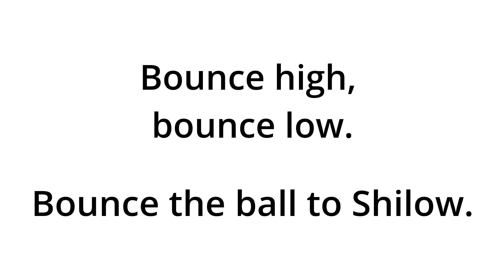🎶 BOUNCE HIGH, BOUNCE LOW | Music TablePlay | Kids Songs & Games | Learning for Kids | Musical Play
Music TablePlay Song: Bounce High Bounce Low
Learn the song then have SO MUCH FUN singing as you play the tablePlay folder game!

THE SCOOP
It's time to bounce! Bounce the ball to the beat. Move the ball high and low. Roll the ball back and forth. So much ball fun! But wait, we're not done! Can you touch the balls on the page to the beat? Lift the flaps and sing the rhythms? Move the ball over and under the rainbow? Kids of all ages will love this fun-filled, ball-bouncing tableplay!

TOPICS
Ball, bouncing, rolling, over/under, high/low, musical phrases, solfege (sol, mi, la), music staff, beat, bar lines, movement, rhythmic pattern (ta ti-ti ta ta), playing instruments, movement.

LYRICS
Bounce high, bounce low.
Bounce the ball to Shilow.*

*Replace with your city or town.

❓ WHAT IS A MUSIC TABLEPLAY ❓
Essentially it's SONGS & GAMES IN A FOLDER!
💠Print. Open. Play. 1 Folder / 1 Song / Lots of Games & Activities
💠Musical & Educational concepts & connections
💠Ideal for toddler-early elementary age kids
💠On and Off-the-Folder game & activity suggestions

Additional Information:
🎵  Why Music?
Being involved in regular active music-making is one of the absolutely BEST things for a child's development. Skyrocket development and learning with active, consistent musical play.

🎵  Why Music TablePlays?
Whether toddler, kindergartener, or early elementary, your kids will love music tableplays! Easily entertain, educate, and engage your children!
Music tableplay folder games are designed to help children easily integrate music into everyday life in simple, easy, fun and educational ways. Music tableplays encourage parents (or caregivers) and children to make music together in a playful, problem-solving setting. As children play, they solve problems and feel the music in their body. When they sing, they demonstrate the song is becoming internalized and that they are becoming ready for further study and more advanced musical play.

ABOUT DR. NIELSEN Dr. Amy Nielsen has an undergraduate degree in Music Education and graduate degrees in Music (doctorate in voice) and has worked with thousands of children and adults musically in public and private settings, from preschool music to college-level classes.

♥︎ Get Your Free Music Starter Kit ($50 value) - 45 Interactive Activities to the 10 Most Popular Kids Songs + a free Music TablePlay https